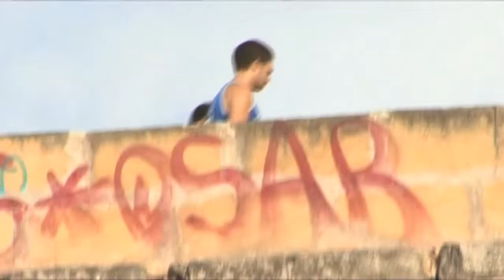Torrent dels Jueus Arenal